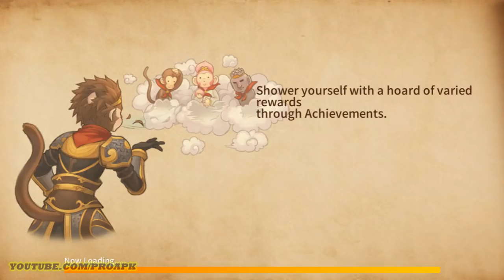Wonder 5 Masters R Gameplay Android / iOS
Wonder 5 Masters R by Jellyoasis Inc. (ANDROID/iOS/iphone/ipad)
▶Game Features◀

★ Raise & summon powerful Heroes easily!
- Raise Heroes with acquired materials from Adventure.
- Make Heroes more powerful through equipment and skill upgrade.
- Using Mana & Magic rush with summoners & upgraded Heroes.
- Grow easily and consistently through various and continuous rewards.

★ Enjoy better depth through tactical choices and a solid, legends tales!
- Execute your tactics by dragging skills
- Go on an adventure to reveal knight of the truth and save the world from the god of darkness, Palimay.

★ Wider variety with several heroes and 10 different modes!
- Total of 135 Heroes available! Find the hero that suits you!
- Form and show your tactics by choosing 5 heroes with different characteristics to build a team.
- Experience various modes like Adventure, Dimension Explorer, Wars, and Dimensional Predator which all users from sw can participate in!

DOWNLOAD